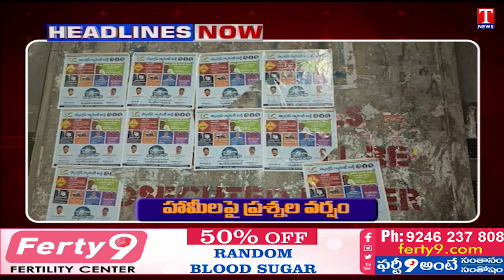News Highlights : KCR Public Meetings | KTR Participates In Women Interaction Program | T News